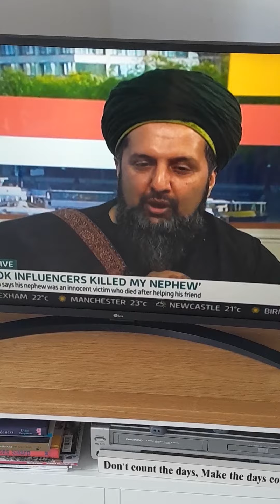11 August 2023